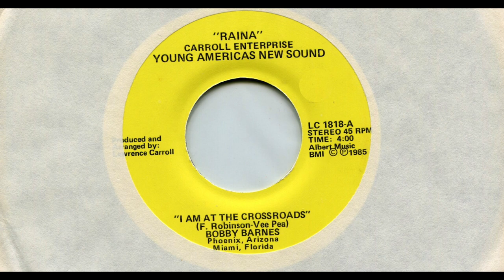BOBBY BARNES / I AM AT THE CROSSROADS / 1985 / A-SIDE / ''7 VINYL / 80'S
*BOBBY BARNES
*I AM AT THE CROSSROADS
*1985
*RAINA
*LC 1818